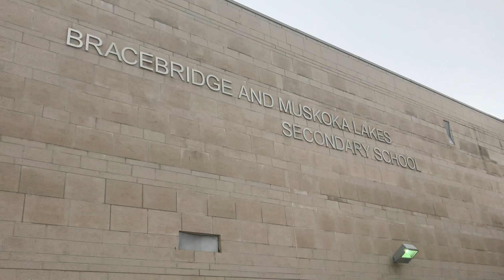Vigil held in Bracebridge for the victims of the New Zealand Mosque shootings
Around 60 people attended a multi-faith vigil for the victims of last week's New Zealand in Bracebridge.

It was held in the cafeteria of Bracebridge Muskoka Lakes Secondary School. Representatives from various faiths spoke of the understanding and support that has emerged between the Christian and Muslim faiths as a result of this tragedy.